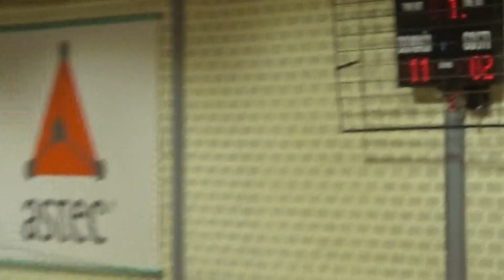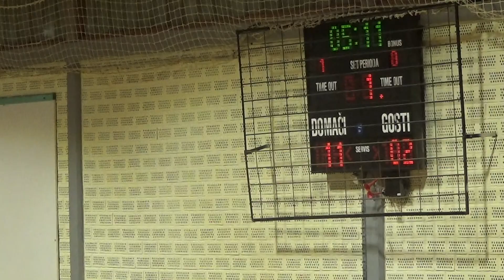Triglav : Pro-Bit Konjice - 3. kolo, za prvaka - 1. Ž SKL - Sezona 2019/20 - 1/4